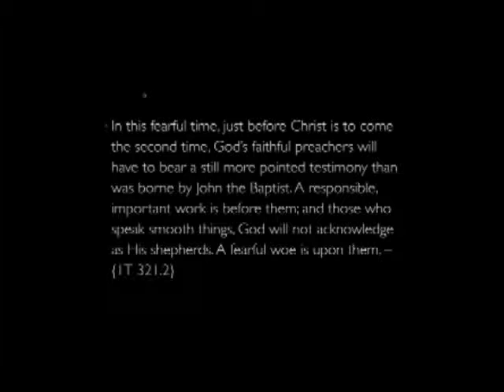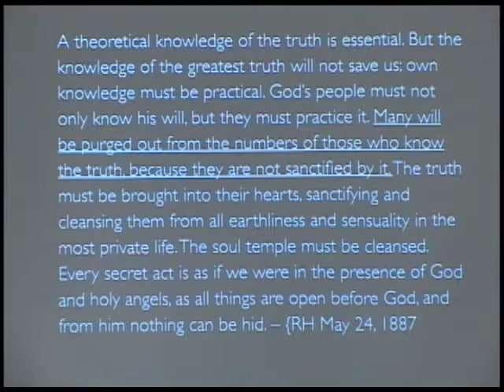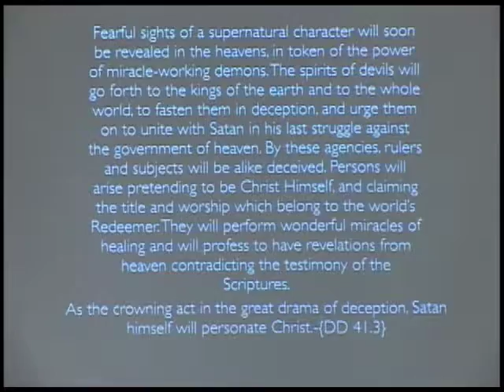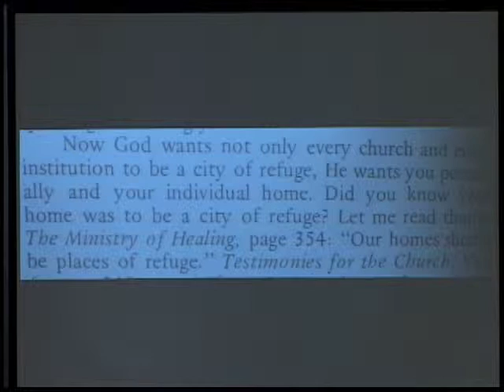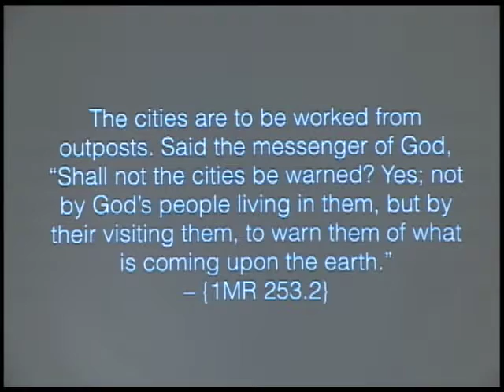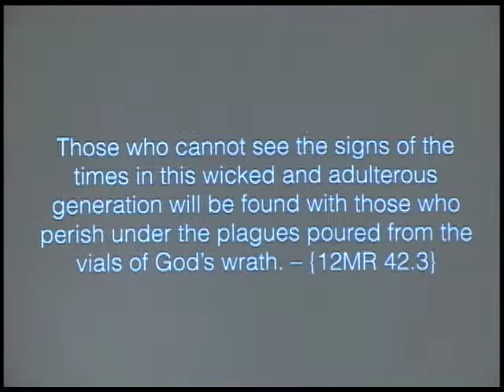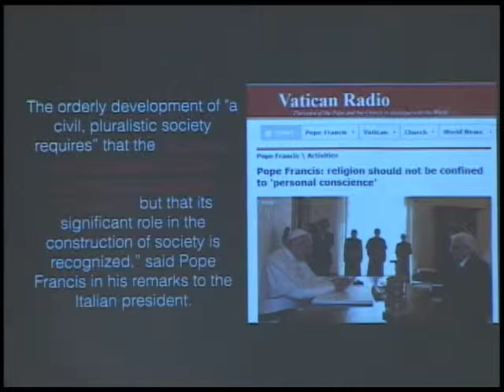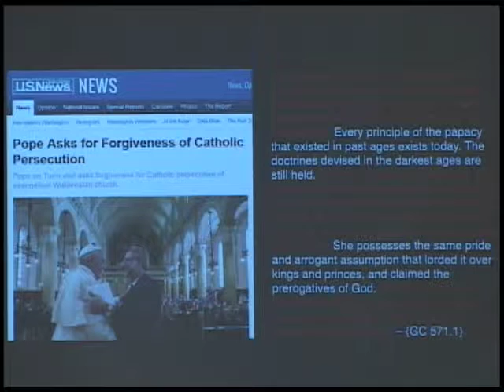07-18-15 - The Proving Prophecy - David Koliadko